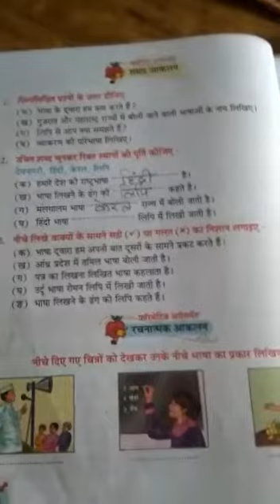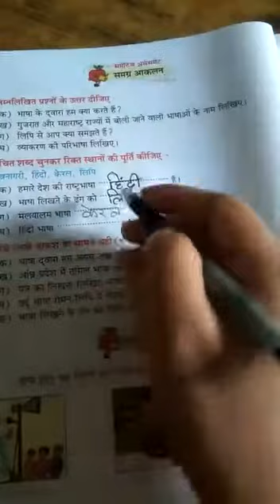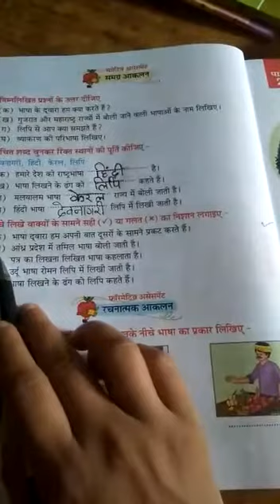Hindi Class:- III 05/08/2020